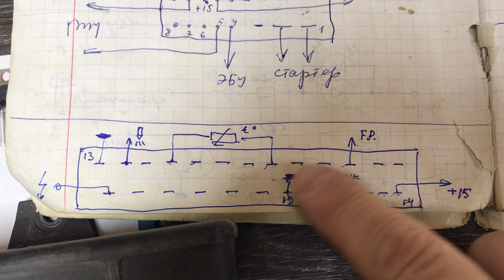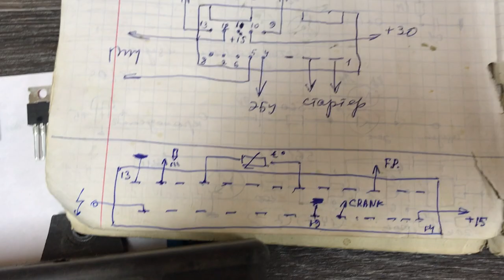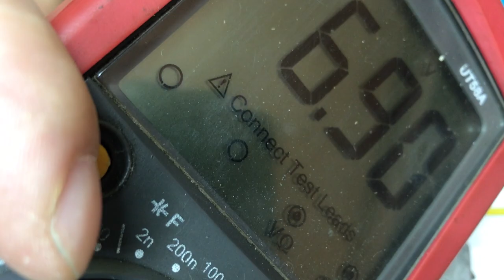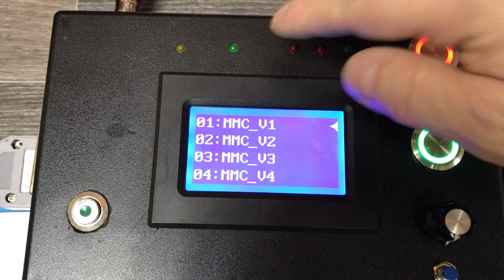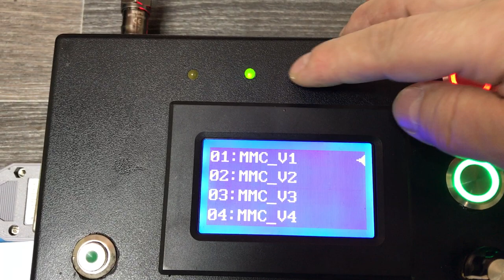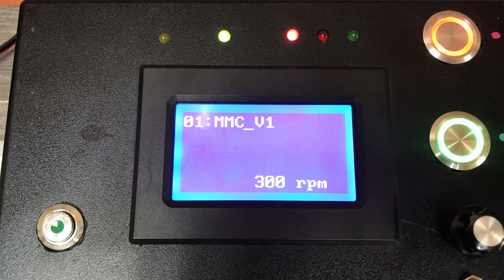Ремонт блока Дигифант(DIGIFANT) Фольксваген (Volkswagen)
Они уже пытались отремонтировать этот блок, но ничего не получилось, замена транзистора не дала результата.